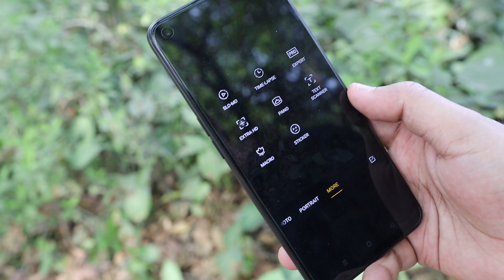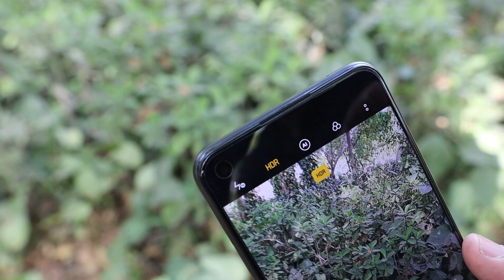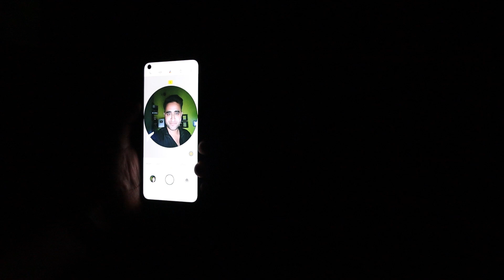OPPO K10 Camera Test Outdoor | OPPO K10 Camera Quality Test | OPPO K10 Zoom Cmera Test | EFA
OPPO K10 Camera Test | OPPO K10 Camera Quality Test | OPPO K10 Zoom Cmera Test

My Dear EFA Family Is Video me OPPO K10 Camera testing ki hai,  OPPO K10 Camera Quality , Photo Quality, Video Quality sabkuch test kiya hai.

𝐁𝐲 𝐈𝐦𝐫𝐚𝐧